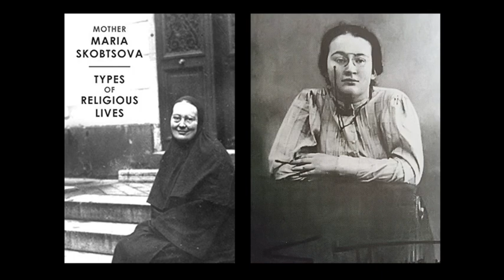Maria Skobtsova - Types of Religious Lives (Audiobook)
Download Audiobook:
Click the green button with the download arrow and 'download zip'. The zip file will include a torrent file for the audiobook. This is my first audiobook. And I'm still figuring out github and torrents. If you have trouble downloading, just message me or email at jubileereads at gmail dot com.

Contents:
0:00 - Introduction
1:27 - The Five Types
3:19 - Synodal Piety
19:33 - Ritualism
39:38 - Aesthetic Piety
59:27 - Ascetic Piety
1:27:12 - The Evangelical Path
1:34:56 - Two Types of Love

Bio:
Maria Skobtsova was a Russian poet, nun, socialist revolutionary, and member of the French Resistance during World War II. She has been canonized a saint in the Eastern Orthodox Church. Furious at Leon Trotsky for closing the Socialist-Revolutionary Party Congress, she planned his assassination, but was dissuaded by colleagues, who sent her to Anapa. In 1918, after the Bolshevik Revolution, she was elected deputy mayor of Anapa in Southern Russia. When the anti-communist White Army took control of Anapa, the mayor fled and she became mayor of the town. The White Army put her on trial for being a Bolshevik. However, the judge was a former teacher of hers, Daniel Skobtsov, and she was acquitted. Soon the two fell in love and were married. Mother Maria Skobtsova died on Good Friday or Holy Saturday, 1945, in Ravensbrck concentration camp near Berlin. The "crime" of this Orthodox nun and Russian refugee was her effort to rescue Jews and others being pursued by the Nazis in her adopted city, Paris, where in 1932 she had founded a house of hospitality.

Synopsis:
Though written in 1937, this essay, arguably one of Mother Maria's most significant writings, was, discovered only in 1996 by Helene Klepinin-Arjakovsky in the archive of Sophia Pilenko (Mother Maria’s mother). While based on very specific groups and tendencies within the Russian Orthodox Church, nonetheless Mother Maria’s analysis of five types of Christian faith and practice remain widely relevant today, even beyond the original Russian Orthodox context. In turn she posits and offers a critique of four religious types: synodal, ritualist, aesthetical, and ascetical, before presenting her own ideal, which she calls the evangelical type.

Of all the types, the one most tied to Russian history and the most common style of relationship between Church and State in Russia is the “synodal” model, which refers to the long period in Russian history when the Orthodox Church was administered as a department of the tsarist state. But even here, one can recognize the tendency among many Christians to cling to a “traditional” and seemingly “unchangeable” vision of an institution’s identity and piety. Such a model might be recognized under the more familiar word “Christendom.” The discerning reader, regardless of background, will surely also recognize the other “types” depicted here: the ritualist, aesthetical, ascetical. In each case she offers a fairly biting critique of approaches to religious practice that substitute the love of tradition, order, doctrine, liturgy, or form for the underlying Spirit of God.

Mother Maria’s last type, the “evangelical,” is not to be identified with the modern Protestant variety, whether that is identified as Bible-based, culturally and ethically conservative, or openly and emotionally expressive. Rather, what she means by the “Gospel” type is a more authentic Christianity of the sort already reflected in the preceding writings. In this type, liturgy and hierarchy, dogma and tradition all have their place, but here we seek first God and God's kingdom, and recognize Him foremost in the face of the brother or sister before us. Love of God is love of the neighbor. The liturgy we celebrate in church is the liturgy we must live on the street, in our homes, in loving service to the neighbor. Again, the relevance of this model is not confined to the Orthodox Church. Indeed, Mother Maria’s vision points to a truly ecumenical convergence available to Christians of all backgrounds and traditions, and it is this challenge, among others, that gives her voice such an enduring and urgent relevance.